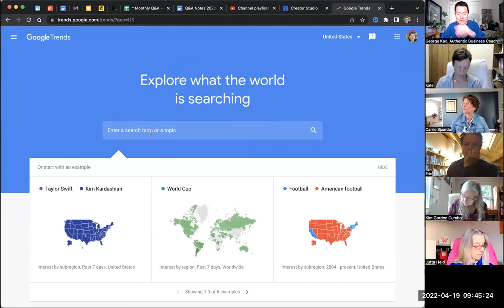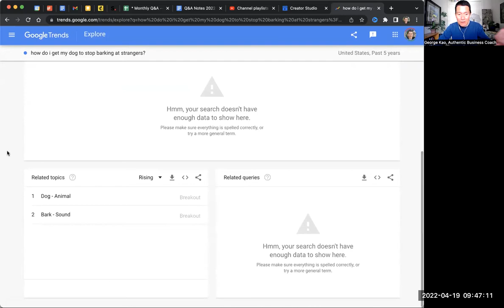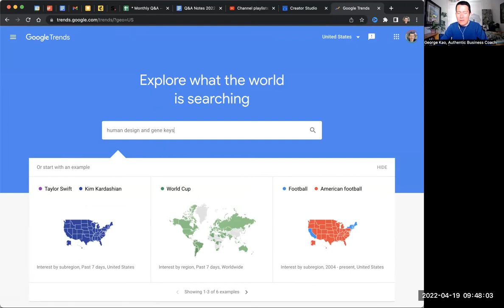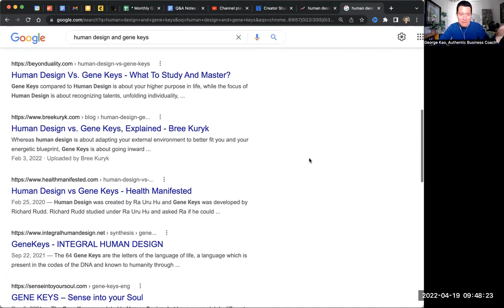How to grow a youtube channel?